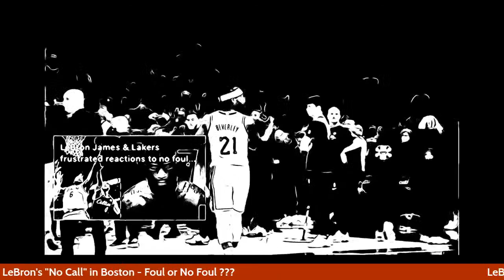Game 7 episode #16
Episode 16 of the new Basketball Talk Show "Game 7" - Win or Go HOME !!!
LeBron's "No Call" in Boston, Candace Parker signs with the Las Vegas Aces & Bryanna Stewart signs with the New York Liberty, Who is Stealing Money,  All Star Game Reserves and Tonight's Picks.

Host - Tee ( @TaylorMadeKicks1 )
Host - Mike ( @michael.nmkp )